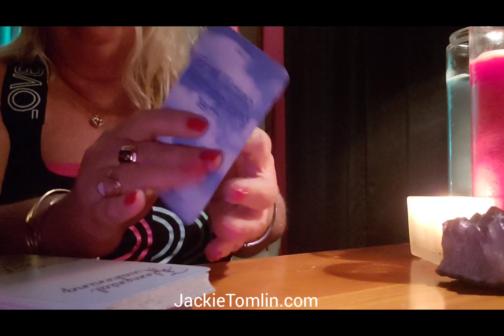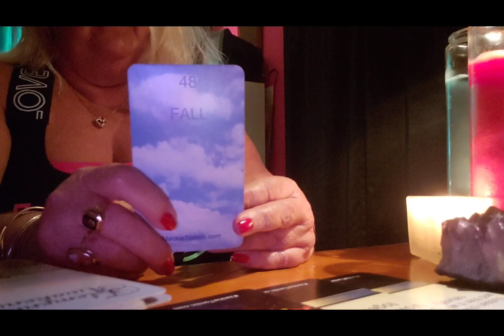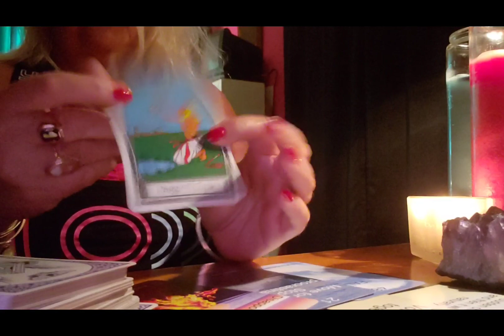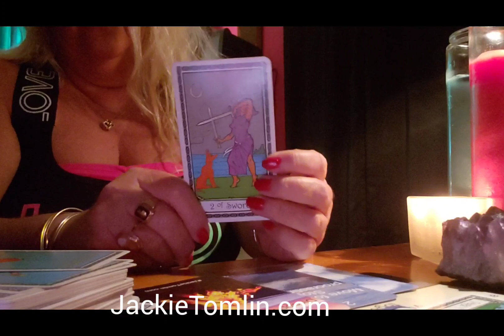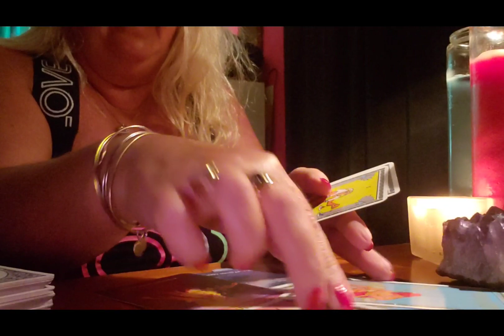TAURUS A quick moving week....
A general reading for Taurus for the week of September 21, 2020